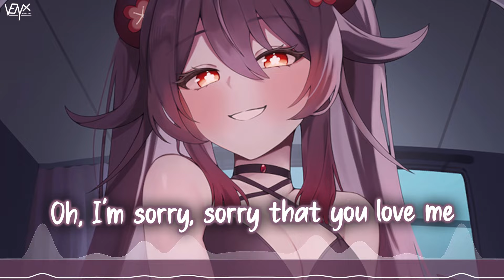「Nightcore」 exes - Tate McRae ♡ (Lyrics)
Song ➥ exes

Make sure to show your support to じや for their awesome artwork ^_^

[Tate McRae]

🌐 Nightcore Network

📜 Lyrics:

Post-Chorus
Oh, I’m sorry, sorry that you love me
Changed my mind up like it’s origami

Chorus:
K-Kisses to my exes who don’t give a sht about me
We make up, then we break up
But I still keep their number and their necklace
Kisses to my exes

Verse 1:
Happens every time, I don’t mean, mean to be cold, but that’s how I get
Oh
Me and my all my pride
Try to burn down every damn bridge anytime we can
And again

Pre-Chorus:
Imma, Imma, Imma
Wild ride that never stops
Imma, Imma, Imma
Hard case they can’t unlock
And I, and I swear
I care a lot, just not enough
Let’s just say
It is what it is and was what it was

Verse 2:
Say, say I wanna go, then then, I wanna leave
I don’t ever know what I want
But that’s what you want
If you’re down, well then don’t blame me
Breaking it all before it starts
Making it all up in my head
But I just overshare about things I never meant

Pre-Chorus:
Imma, Imma, Imma

Outro:
Little messed up, little selfish
We ain’t married, I ain’t 30
Yeah we hooked up, then we broke up
Then I said you really hurt me
But I still got your number and your necklace